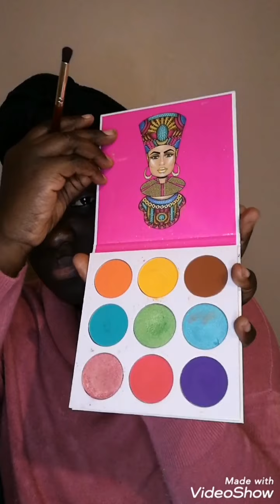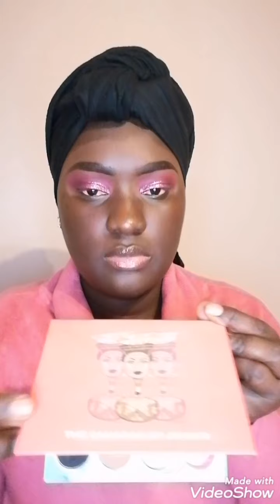tuto makeup facile avec gliters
Une vidéo de make up très simple:
Produits utilisés:
Eyebrows:palette anticerne de Mac cosmetics.
Anticerne de chez nyx cosmetics (teinte mocha)
Base lissante: nyx cosmetics (pore filler)
Lèvres:lipstick de chez Maybelline et Gloss kiko
Poudre libre:nyx cosmetics
Fap:juvias place (the nubian2
Fond de teint: nars cosmetics (teinte mali)
Poudre compact mac